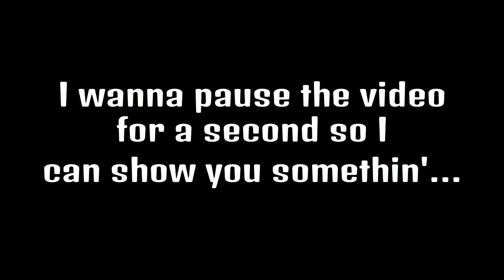WHO MANZZZZZZ IS THIS?????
sorry I had to do him dirty..

Like I say every time, Thank You So Very Much For Watching!

It means the world to me and all my friends.

Where I get some of my music!

If you want to make some content with me, hit me up on PS4.

My gamer tag, if somehow you don’t already know…

AoM_Riches

If you are reading this you more than likely liked my video.

-Riches

(• ε •) Thanks for reading (• ε •)